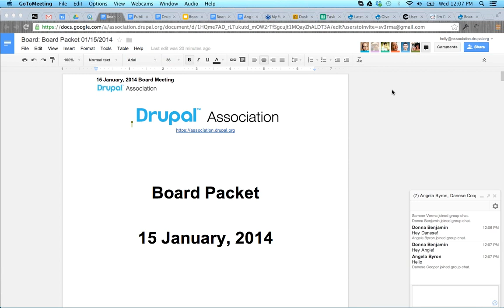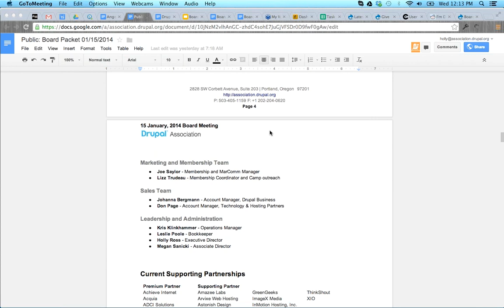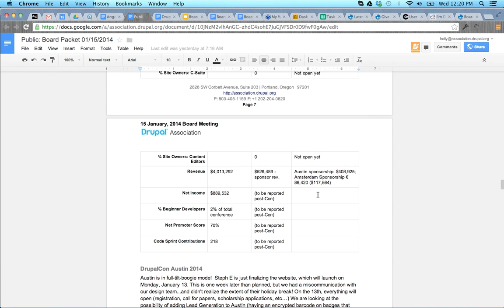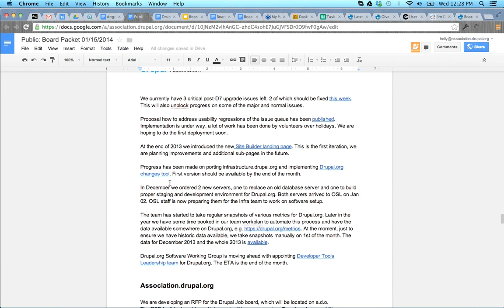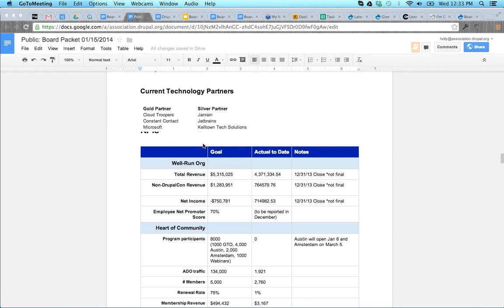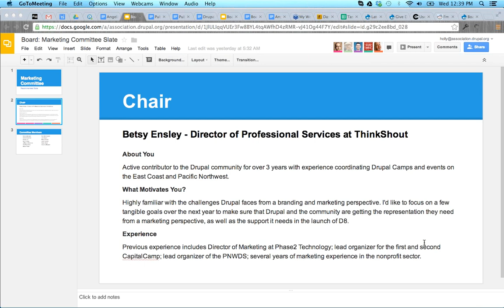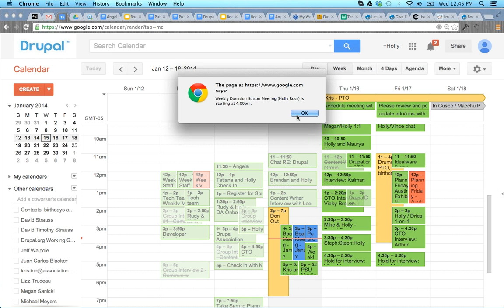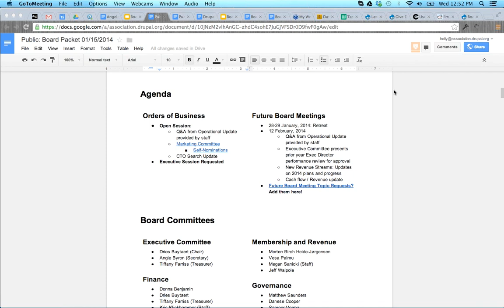Drupal Association Board Meeting: 15 January, 2014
Recording of the Public Board meeting held on 15 January, 2014.